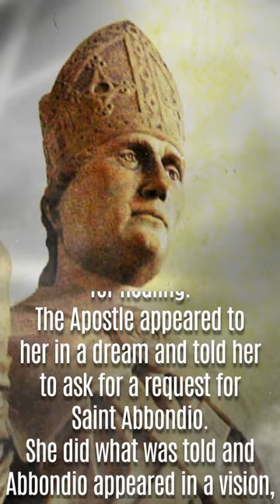St.Abbondio, 15 april, s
St.Abbondio of Como
(Died c 564)

the Fourth Bishop of Como, Italy, Confessor, Theologian, Papal Legate. Patronage – The City ad the Diocese of Como. He is also known as – Abundius, Acoitius, Agontius, Habundius. Additional memorial – the Diocese of Como celebrates it on 31 August. Abbondio is one of those to whom the authorship of the Te Deum is attributed.

The Roman Martyrology states: “In Como, Saint Abbondio, Bishop, who was sent to Constantinople by Pope Saint Leo the Great and zealously defended the right faith.”

Abbondio, Bishop of Como, a City that still preserves his remains in the Basilica dedicated to him and honours him as their Patron.

A tradition says that Abbondio was Greek, from Thessalonica (now Thessaloniki) but his name is so frankly Latin, which makes it doubtful. Instead, it appears that Abbondio knew the Greek language well, a rare case in the Western Church at the time. The time and place of his birth are, therefore, uncertain and the first certain date of his biography is 17 November 440 – on that day, Abbondio, former assistant of Bishop St Amanzio in Como, received Episcopal Consecration, as his successor.

But he could not immediately dedicate himself to the Diocese, for St Pope Leo I the Great (the one of the meeting with Attila) needed him for a task that was anything but peaceful. St Leo wanted him to go to Constantinople, as Papal Legate, to the Emperor Theodosius II.

There Abbondio’s mission was to re-establish unity in the faith in a lasting way, after the long doctrinal conflict aroused by the Bishop Nestorius and the Superior General Eutiche. These were two eminent figures of Eastern Christianity, both however, in opposition to the Doctrines of the Church of Rome and of the Councils, on the theme of the two natures – human and divine – in the person of Christ.

Emperor Theodosius II also died in 440 and Abbondio found his successor, Marcian in Constantinople. To him, as to the Bishops, clergy, Monks and faithful, Abbondio, forcefully reaffirms the Catholic Doctrine on the two natures in Christ, as it was explained by Pope Leo in a letter which Abbondio carried and which was addressed to the Emperor.

He completed the mission by having the Papal document accepted by all the Bishops of the East. Abbondio was happifully welcomed home in Rome by Pope Leo in 451, after the peaceful and complete success of his mission.

After a similar mission at the Council of Milan in 452, he was finally able to occupy his See and be the full-time Bishop of Como. For Appondio, this meant becoming a missionary, proclaiming the Gospel in the mountain regions, in the Lugano area and in other country areas not yet fully Christianised. The Diplomat and theologian became an itinerant preacher in his great pastoral zeal to reach all the people of his Diocese.

Appondio died on an Easter Sunday, says a text of the time, immediately after having offered Holy Mass and preached. But the year of death is not known with certainty, indicated by some in 469, by others in 488 or 499.

The Romanesque Basilica of Sant’Abbondio at Como, consecrated in 1095 by Pope Urban II, is dedicated to him and his relics are conserved beneath its principal Altar.

The Sant’Abbondio Basilica is found outside Como’s ancient City walls near via Regina, the ancient road along the hillside that traces Lake Como’s western shore. Built between 1050 and 1085, on the site where a paleo-Christian dedicated to Saints Peter and Paul had stood. The Basilica was consecrated in 1095 by Pope Urban II, travelling through Como on his way to the Council of Clermond Ferrand, where he announced the beginning of the First Crusade.

The Sant’Abbondio Basilica unwinds across five naves, which are spaced out by grand pilasters and granite columns. In the central aisle there are gravestones of the Bishops of Como. Next to the main Altar we find a Statue of Sant’Abbondio, attributed to Tommaso Rodari at the end of the 15th century. The pictorial cycle in the basilica’s choir loft is noteworthy and the frescoes of the Birth and the Passion of Jesus were realised in the 14th century by an unknown Lombardy painter. To the sides of the entrance portal, we can admire two splendid 17th century canvases one which is Giovan Battista Recchi’s St. Abbondio with a Child.

For More Prayer shorts / Reels